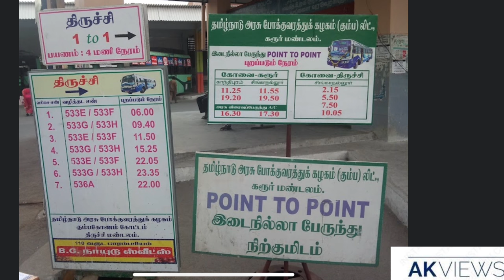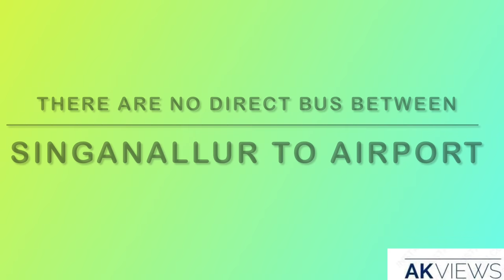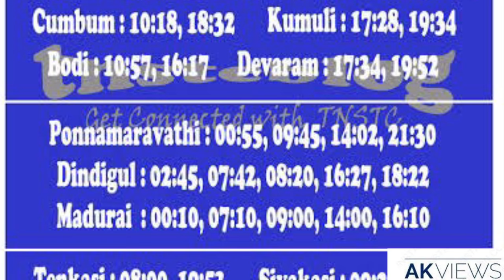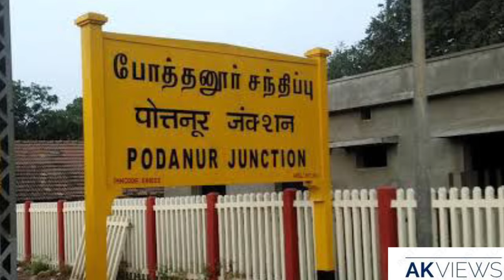Guide on How to Reach Coimbatore Airport Using Public Transport (Bus/Train)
This Guide is in English and have said how do you reach Coimbatore Airport using public transport like city bus, train and Metro￼.

This video is in English as many people come from different states and different countries